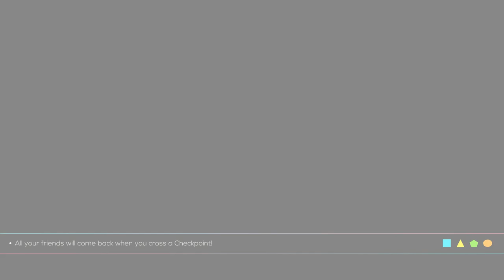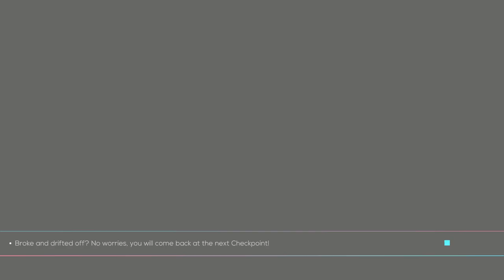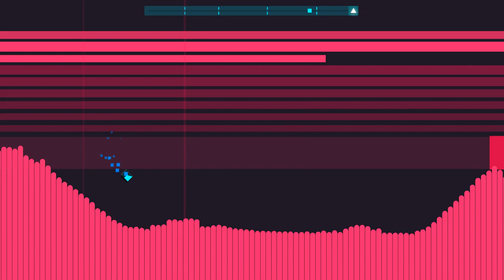Volcano! ! Just Shapes And Beats